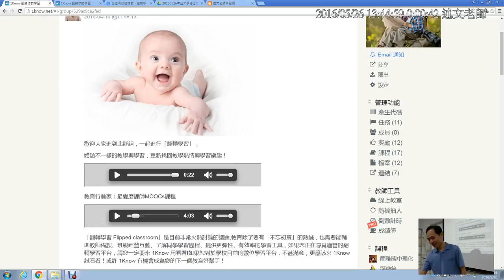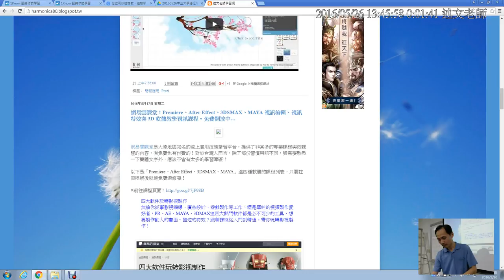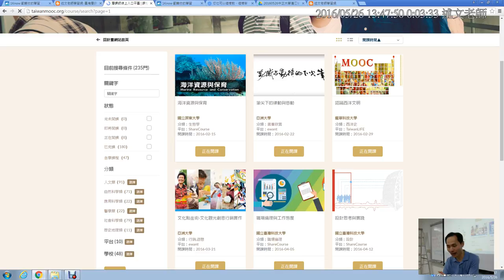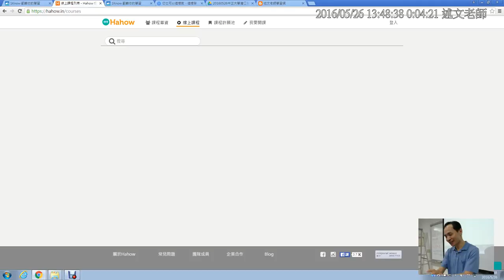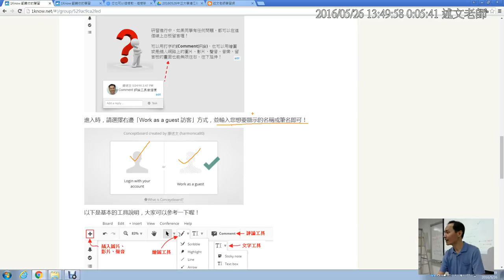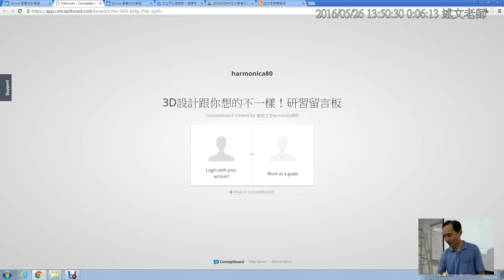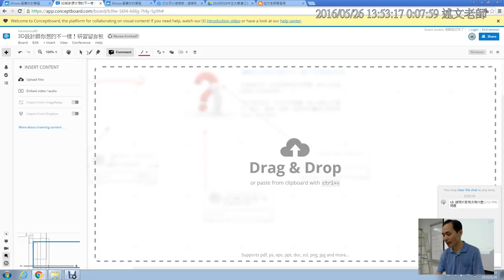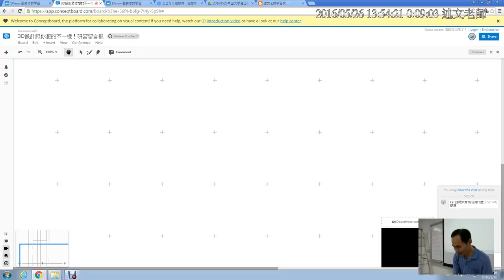03：1Know研習群組說明與使用線上留言板